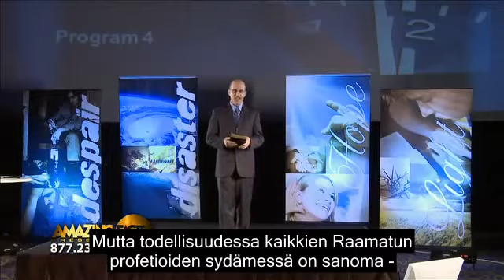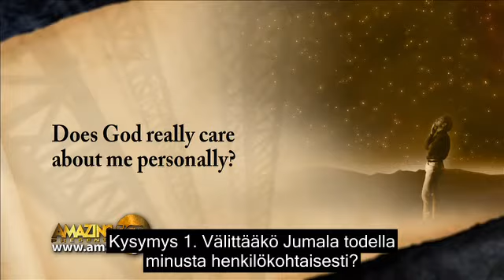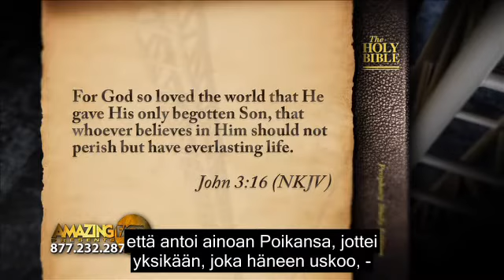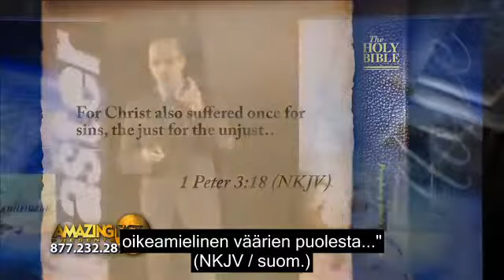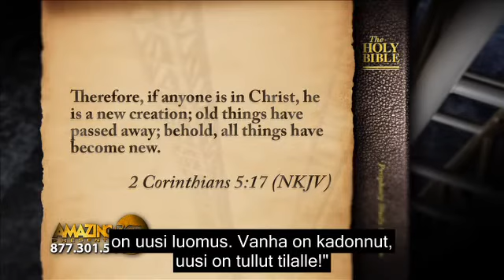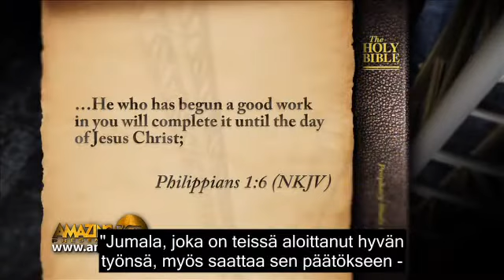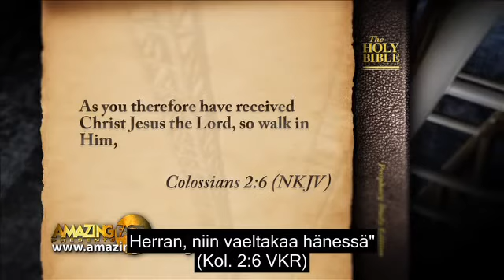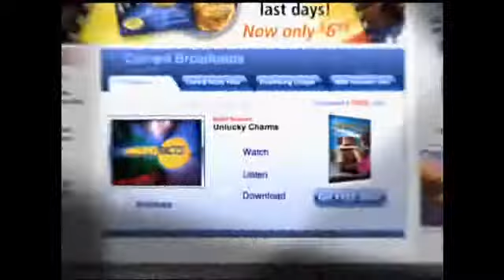Pelastus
Jumala todella rakastaa meitä ja ainoa parannuskeino syntiin on Jeesuksen veri.

Puhuja: Doug Batchelor

Copyright: Amazing Facts

God truly loves us and the only cure for sin is Jesus' blood.

Finnish subtitles by Ville Suutarinen